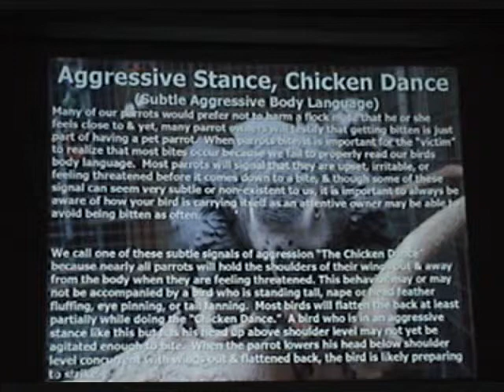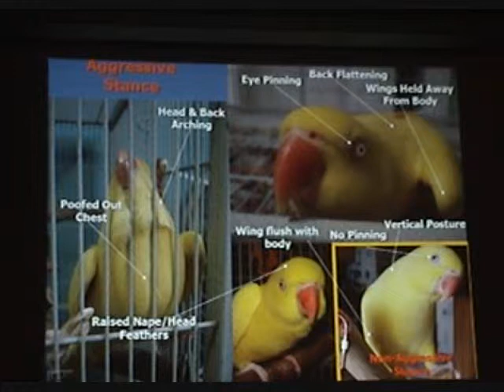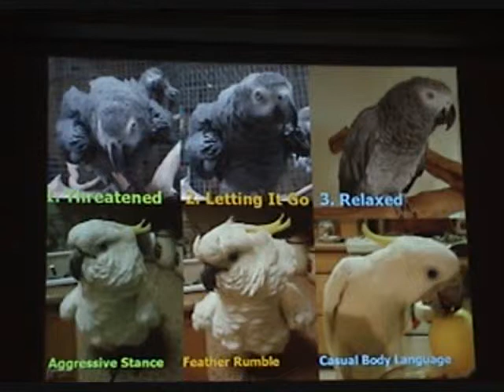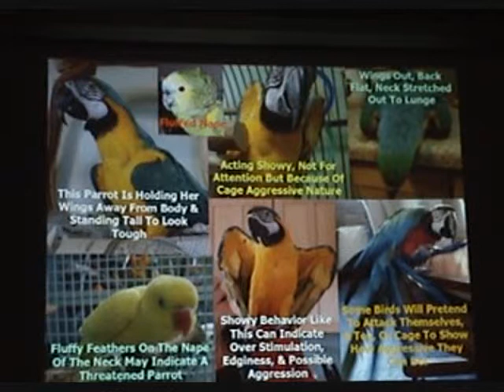Psittacine Body Language - Part 7 of 11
Psittacine Body Language presentation given at the High Desert Bird Club.
(22 Mb)